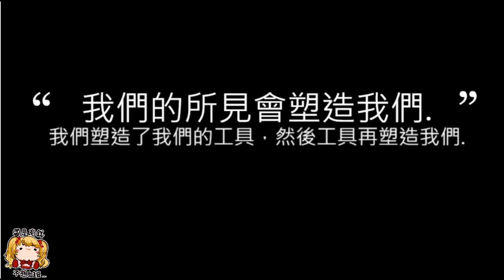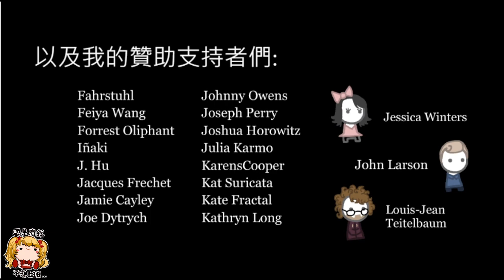新聞循環、惡性循環、製造對立？|新聞製造者|全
手機錄影：XRECORDER
電腦錄影：OBS
後製影片：剪映
日更計畫：(151/∞)
如果有什麼需要改進的地方，也歡迎跟我說，謝謝(〒︿〒)